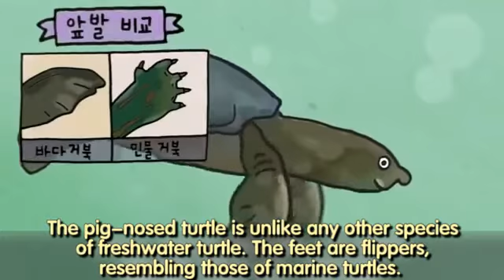SEA LIFE BusanAquarium Introducing my cute friend, Pig Nosed River Turtle mp4